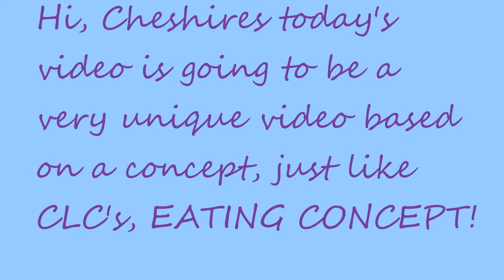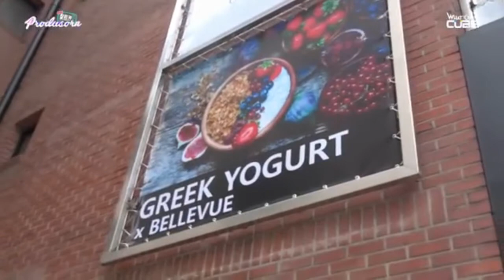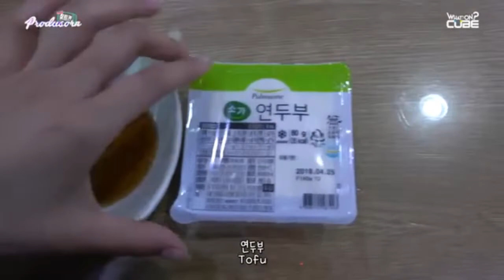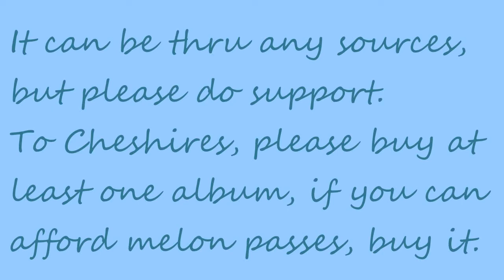CLC: EATING CONCEPT [The eating girlgroup on kpop ]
Hey Cheshires, new video is all about our Lovies eating and staying healthy. i haven't been a fan of a lot of girl group in kpop, i only started stanning CLC. But i hardly find anyone eating in their daily life. so i decided to make a video of our girls eating and being a major fan of food, just like myself.
Credits: SornWife, United Cube [ Produsorn ]